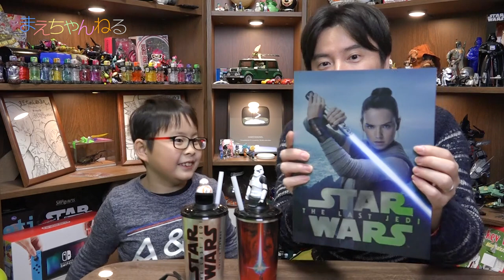【ネタバレなし】「スター・ウォーズ／最後のジェダイ」の感想！ | まえちゃんねる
ついに公開された「スター・ウォーズ／最後のジェダイ」！
今回は見てきた感想を親子でネタバレなしでお話しします^^